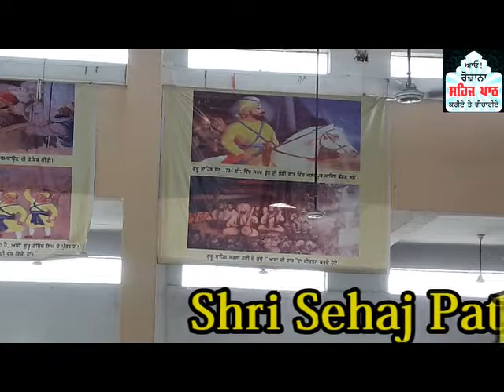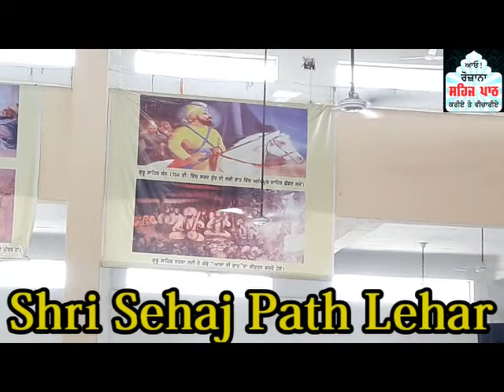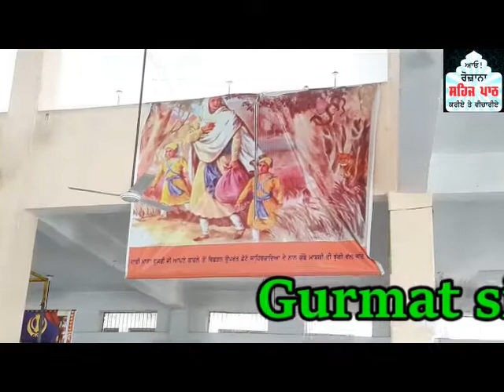ਸੁਣੋ ਰੱਬ ਸਿਆਣਾ ਹੈ ਜਾ ਅਸੀਂ....?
Veer rajpal singh ji ਆਓ​ ! ਰੋਜ਼ਾਨਾ​ ਸਹਿਜ ਪਾਠ​ ਕਰੀਏ ਵੀਚਾਰੀਏ​ ਅਤੇ ਕਮਾਈਏ​
You will get good moral values in channel and get many good lessons in life.
waheguruji ka khalsa
ਵਾਹਿਗੁਰੂ ਜੀ ਕਾ ਖਾਲਸਾ ਵਾਹਿਗੁਰੂ ਜੀ ਕੀ ਫਤਹਿ ☬ ਸਤਿਨਾਮ ਵਾਹਿਗੁਰੂ ☬

ਸੱਭੇ ਕਾਜ ਸਵਾਰਦਾ ਮੇਰਾ ਬਾਬਾ ਨਾਨਕ |